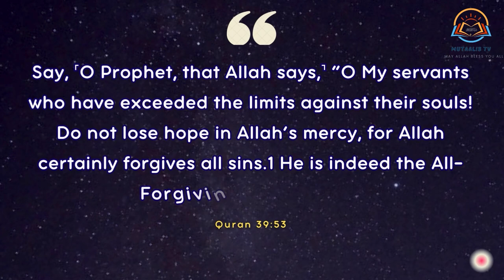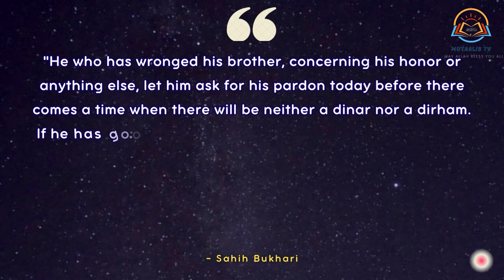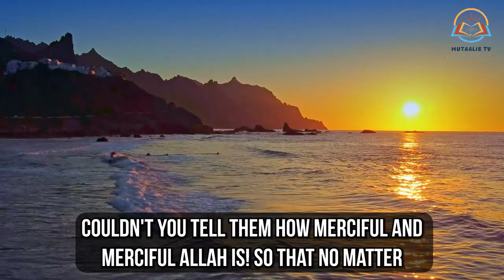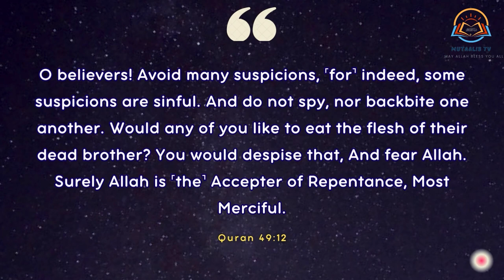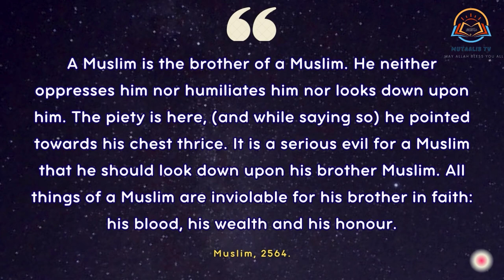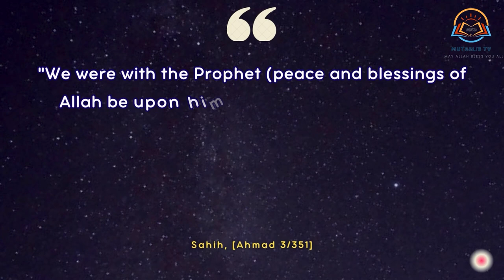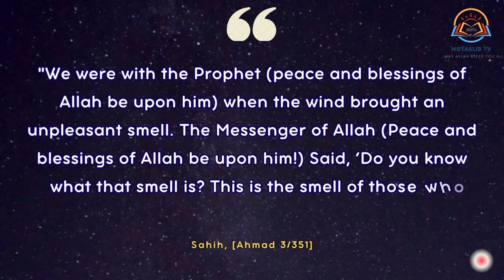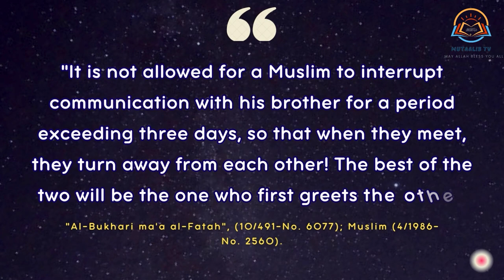THIS IS WORSE THAN ADULTERY ITSELF (ZINA)!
This sin is a sin that we commit every day, not realizing how grave and bad it can be, and could affect to our lives. When you commit adultery, drink alcohol or do not perform obligatory prayer, these are very grave sins in Islam. May Allah protect us from such sins, we do not in any way say that they need to be committed. But when you have committed and it is already too late, if you repent sincerely to Allah, Allah forgives our sins and your sins, too. Because Allah is Forgiving and Merciful. Allah informs us about this in the Qur'an:
Say, ˹O Prophet, that Allah says,˺ “O My servants who have exceeded the limits against their souls! Do not lose hope in Allah’s mercy, for Allah certainly forgives all sins.1 He is indeed the All-Forgiving, Most Merciful. Quran 39:53
This is before the third one does not connect to your sin. At the moment when you offend another, slander, insult, scold and say obscene words about him, you are violating the rights of another person in Islam. It is a very serious sin to offend and slander another, because you must first ask him for forgiveness, and he must forgive you, then you must repent to Allah sincerely so that Allah forgives you. And otherwise, the non-negotiable case does not work.  You can lose all your Good Deeds at the moment when you need it most to avoid punishment from Allah. All your Good Deeds will be transferred to the ordinary when you commit such sins.
Abu Hurayrah (may Allah be pleased with him) reported that the Prophet (may Allah's peace and blessings be upon him) said: "He who has wronged his brother, concerning his honor or anything else, let him ask for his pardon today before there comes a time when there will be neither a dinar nor a dirham. If he has good deeds, an amount equivalent to the wrong he has done will be taken from his good deeds (and given to the one whom he has wronged). If he has no good deeds, then some of that person's bad deeds will be taken and loaded upon him." – Sahih Bukhari

Timecode:
00:00 - Intro: This Is Worse Than Zina!
01:15 - O Those who commited this sin! YOU WILL LOSE YOUR GOOD DEEDS
04:20 - Would you like to eat a MEAT(FLESH) of your BROTHER?
08:10 - Be Sure, to subscribe and share!!